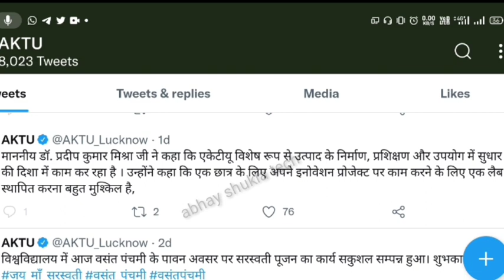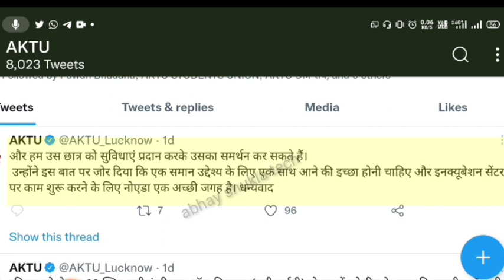aktu | बहुत ही महत्वपूर्ण वीडियो | aktu latest update | aktu news today | by abhay shukla tech